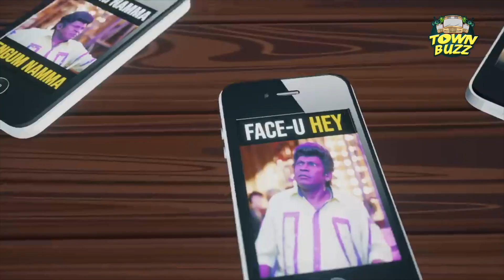"Vadivelu-க்காக Script மாற்றினேன்" - இயக்குநரின் பலே யோசனை! | Vadivelu 2.0 | Naai Sekar Returns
Naai Sekar Returns is an upcoming Indian Tamil-language comedy film produced by Subaskaran Allirajah and written and directed by Suraj. The film stars Vadivelu in his comeback film after five years.

CREDITS:
Host & Producer - Dinesh Ramaiah
Camera - Varun Prasad
Editor -  Sabari
Channel Manager - Durai.Nagarajan